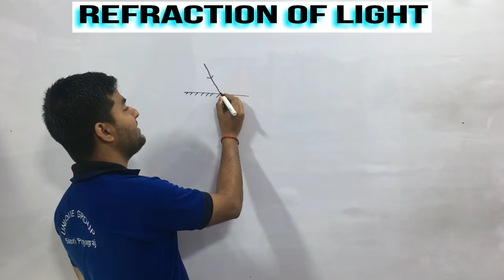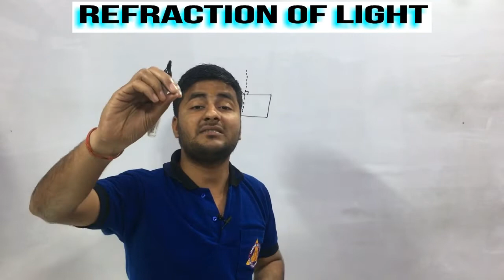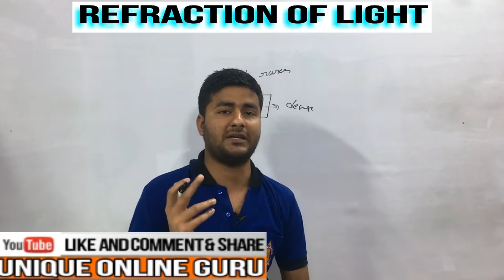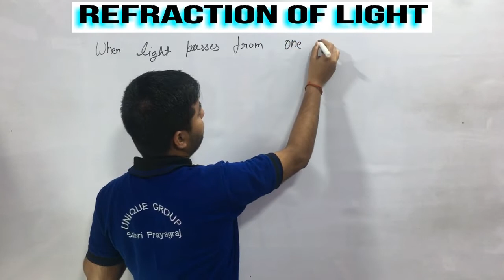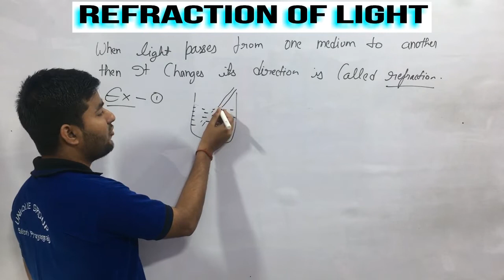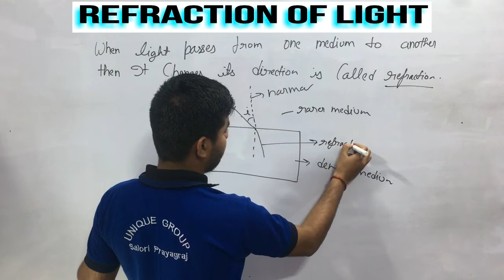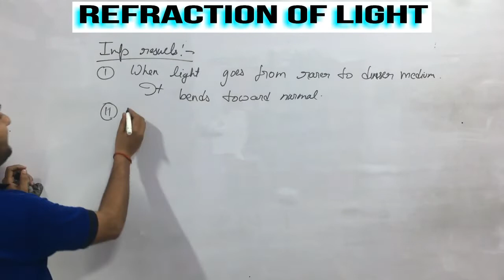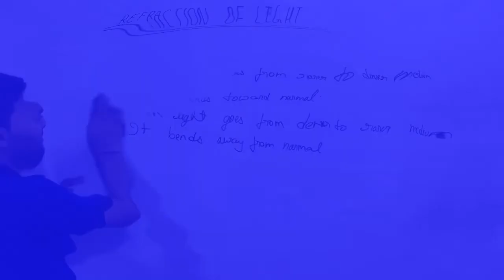Refraction of Light Class X,CBSE|ICSE| Bending of Light|Bending in Glass Slab And Prism|Ashutosh Sir